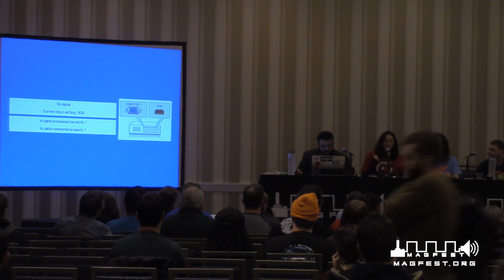MAGFest 2017: Behind the Scenes, how MAGFest works